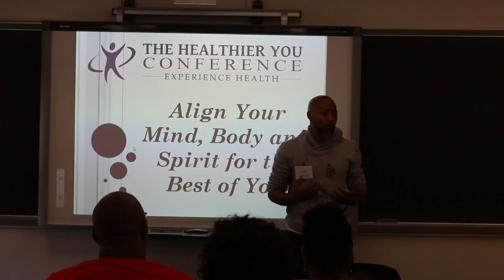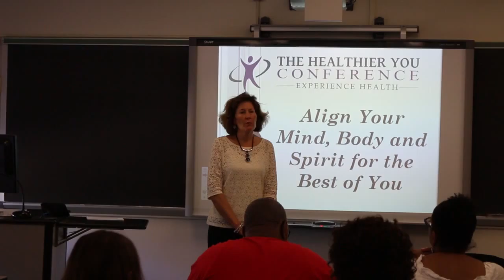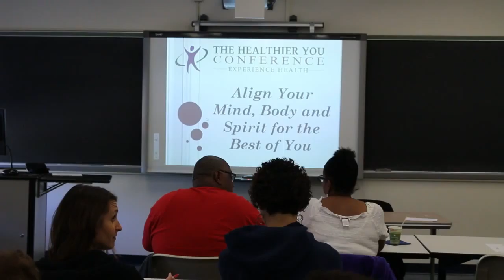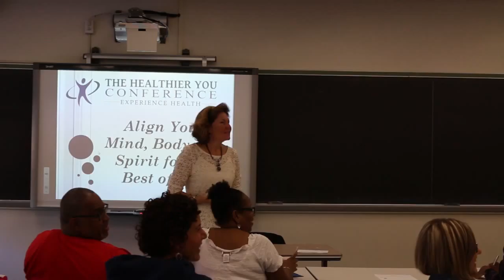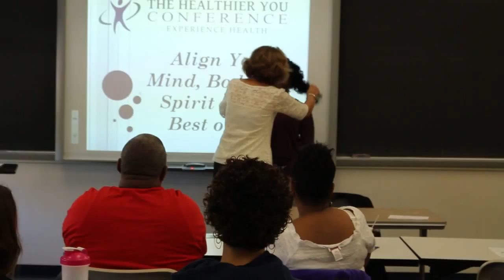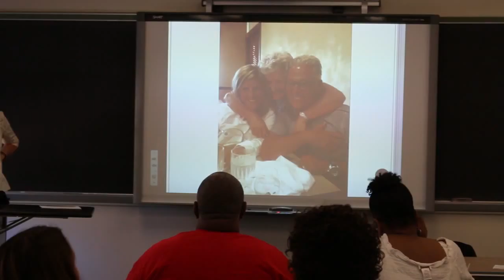Align Your Mind, Body, and Spirit for the Best You with Nancy Lorch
Mind, Body, and Spirit need to be aligned for true harmony and healing in our lives. Watch Nurse and Health Coach, Nancy Slattery Lorch, show you how to achieve the alignment that's been missing in your life.

Event: The Healthier You Conference
Location: Aston, PA (Philadelphia region)
Date: 10.10.15